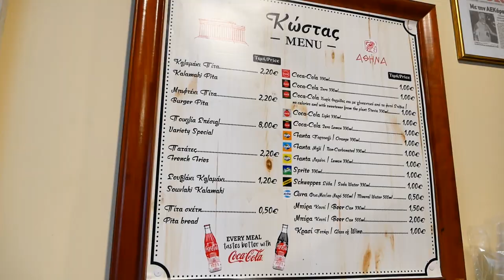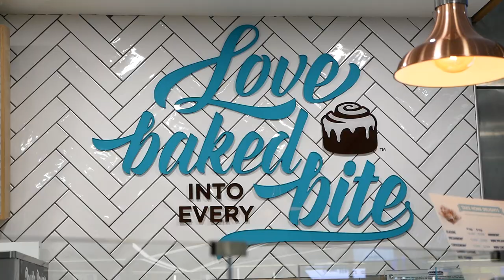SECRET UNDERGROUND GREEK RESTAURANT in Athens, Greece! | Pitas, Traditional Taverna Food!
***Filmed before the COVID-19 outbreak***
Today is a bittersweet day indeed :( We have finally come to the end of our 6 days in Athens and the entirety of our European holiday! Our final day in Athens couldn't have ended any better however as we stop off at 2 legendary Athenian eateries to fill our stomachs before we go. Our first stop is Kostas for some legendary burger pitas and souvlaki and our last stop is Diporto Secret Underground Restaurant! Diporto is an incredible and easy-to-miss hole in the wall restaurant that became one of our most treasured meals and experiences in the whole trip! So stick around for another day of delicious and amazing Greek food!

Chapters:
0:00 - Intro
0:18 - Pita at Kostas
2:25 - Diporto Secret Underground Restaurant!
9:26 - Leaving Athens
10:05 - Cinnabon!
12:05 - Outro (Closing out the Europe series)

Equipment
~ Camera Mic - Rode GO Mix
~ Editing Software - Adobe Premiere Pro CC 2020